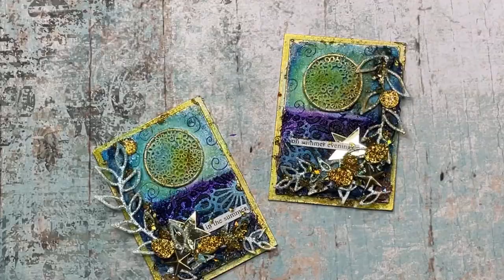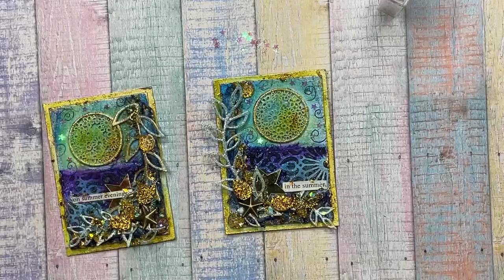Atcspower El sol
📣 Estrenamos JULIO! y con él una nueva propuesta de las atcspower ! 😀
Este mes tendrás más tiempo y más oportunidades de participar porque en agosto haremos "vacaciones ATCeteras" pero volvemos en septiembre, eh?
Cargadas de energía!!! 💪

➡️ Te interesa LEER todo hasta el final.
➡️ Antes de subir tus fotos al participar, repasa que cumples todos los requisitos  😊

📍 El TEMA de este mes es: SOL (elegido por Cris) 🌅🌄☀️🌤️

📣 REQUISITOS PARA PARTICIPAR:

📍Hacer una SERIE con un mínimo de 2 ATCs

📍Puedes participar todas las veces que quieras y tienes de plazo hasta las 23:59 horas del día 31 de AGOSTO (gastos de envío pagados solo Península)

📍No puedes presentar las ATCs que hagas a otros retos o actividades.

📍 Utiliza los hashtag

📍 Síguenos: @Anuska68Creative  @cosasdemixedmedia y @bolboretasydragones
y dale amor a nuestros post, ésto debe ser recíproco ❤️

👉 Desliza las imágenes.. verás mis ATCs de inspiración para este mes y al final una foto del PREMIAZO que sorteamos entre l@s participantes y un resumen de éstas mismas bases de participación.

❤️ Visita también a mis compis y verás qué chulada de creaciones! 😍

🎥 Tienes el paso a paso en tutorial de cómo he creado estas ATCs en mi canal de Youtube (enlace en la BIO)

📍🥰 Deja tu comentario y cuéntame qué te parece mi versión "Oh, sole mío" 😊

👉 Etiqueta en esta publicación a quien creas que le hará ilusión unirse al reto para que tengan toda la información . 😉

👉 y sobre todo, GRACIAS por acompañarnos una vez más en el reto ATCetero más molón de instagram
El de las atcspower 🥳

Venga, vamos a ello que tienes 2 meses para petarlo!!! 💪